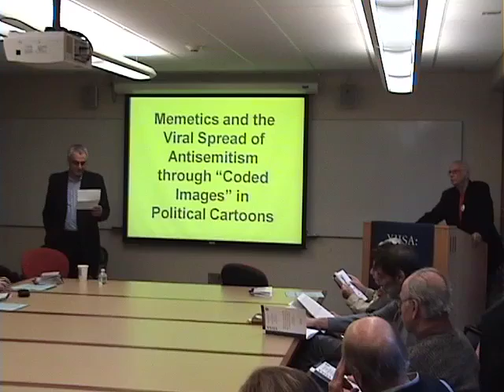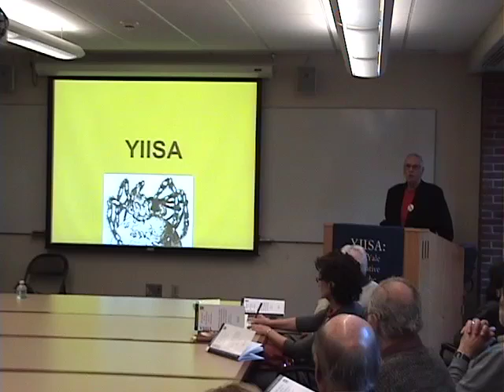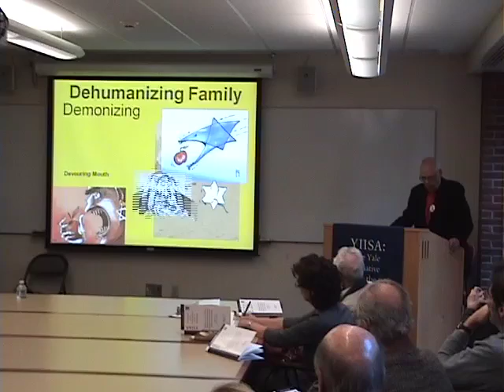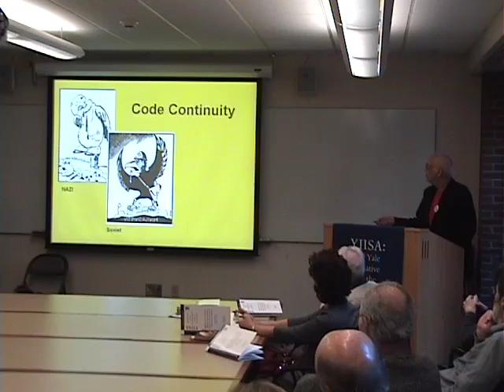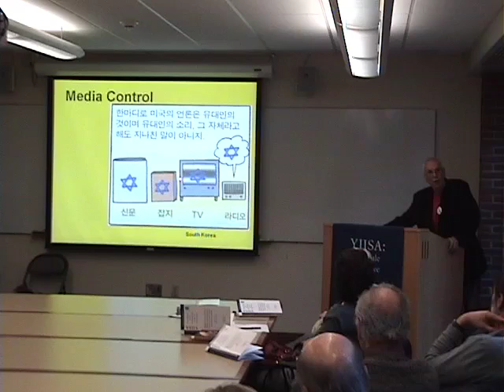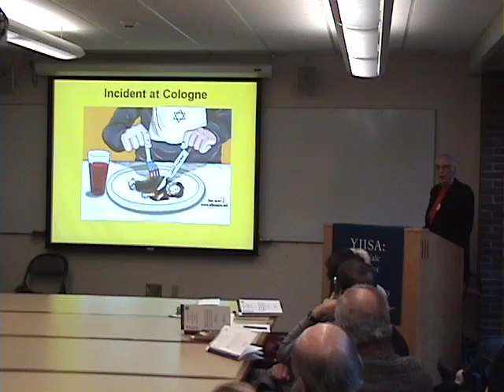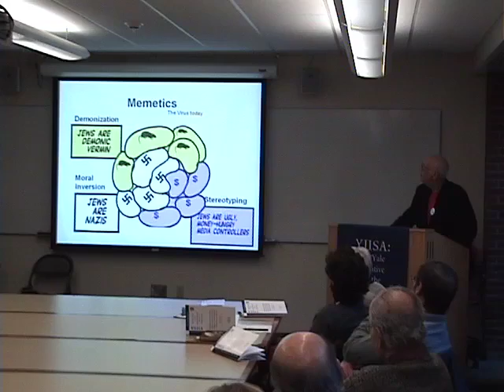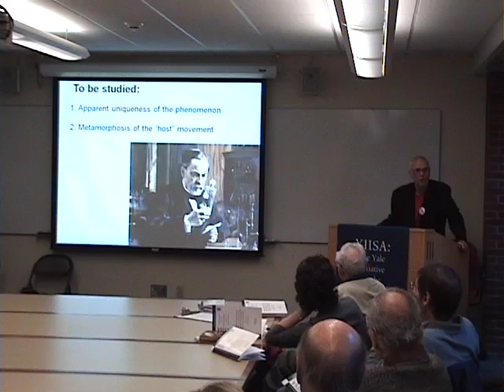"Secret Codes in Political Cartoons"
"Memetics and the Viral Spread of Antisemitism Through 'Coded Images' in Political Cartoons"  by: Yaakov Kirschen, Visiting Fellow (Artist in Residence), YIISA; : Thursday, October 21, 2010 Location:, Yale University, New Haven, CT.